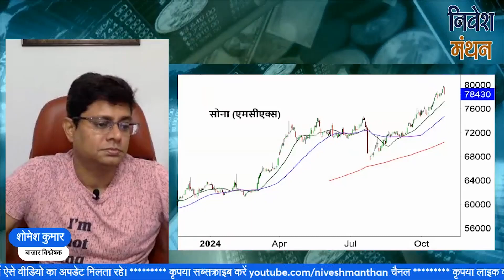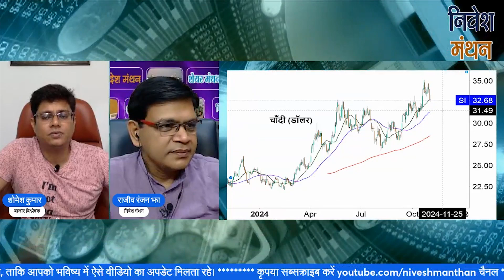MCX Silver Price News Tomorrow : सोने में अगले सप्ताह क्या करें निवेशक, जानें एक्सपर्ट सलाह